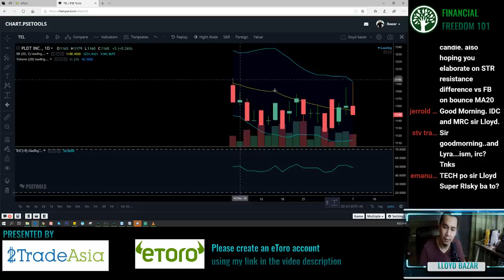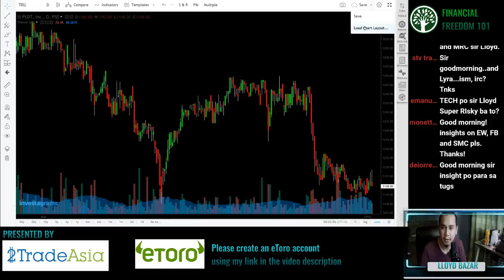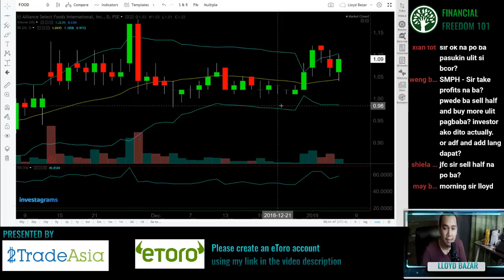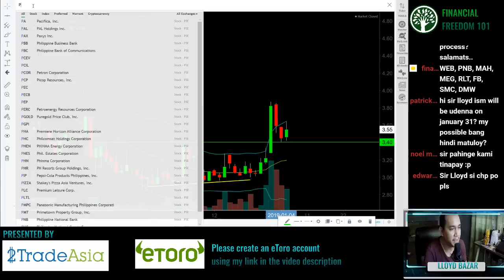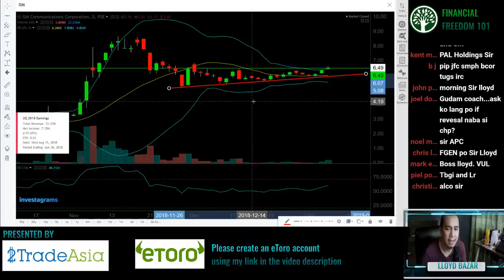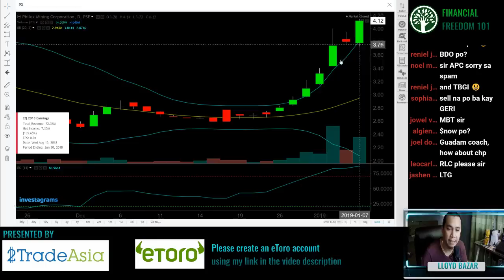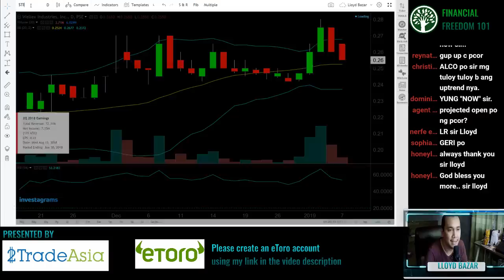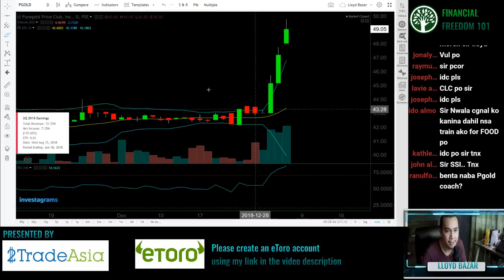Scared of ISM? | The Daily Grind | 01/08/2019